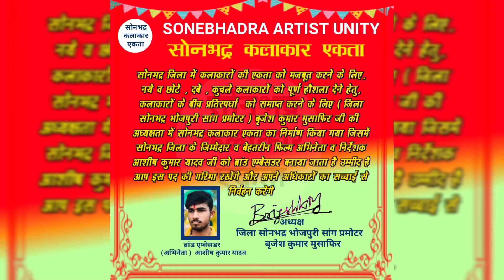Sonebhadra Artist Unity (सोनभद्र कलाकार एकता) से आप क्यों जुड़े देखिए इस विडियो में !!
Sonebhadra Artist Unity (सोनभद्र कलाकार एकता)

💠 :-  कौन कहता है कि कलाकारों को दबाया जा रहा है,  कलाकारों के प्रति कई सालों से प्रयास कर रहे भोजपुरी सॉन्ग प्रमोटर बृजेश कुमार मुसाफिर जी की अध्यक्षता में एक टीम की स्थापना किया गया है। जिसका नाम Sonebhadra Artist Unity (सोनभद्र कलाकार एकता) जिसके माध्यम से उभरते हुए नये-नये कलाकारों को उनकी मंजिल मिल सके।

कहते हैं न कि एक कलाकार समाज का आईना होता है तो जुड़िए हमारे साथ और दिखा दिजिए कि अच्छे कलाकारों को उसकी मंजिल तक पहुंचायेगी हमारी टीम सोनभद्र_कलाकार_एकता जो भी हमारे टीम अथवा हमारे प्लेटफॉर्म से जुड़ना चाहते हैं और अपना कंटेंट शेयर कर सकते हैं।

अध्यक्ष- बृजेश कुमार मुसाफिर
प्रदेश अध्यक्ष- विवेक कुमार
ब्रांड एम्बेसडर- आशीष कुमार यादव
नीति सचिव- अनिल केशरी
महामंत्री- शिवपूजन अग्रहरि
अनुशासन प्रमुख- सिंगर मयंक राज
कला विशेष संयोजक- अजित पटेल संजु
सलाह सचिव- अमरजीत आनन्द विराट जी
अभिनेता प्रमुख- धर्मेद्र शर्मा
गीतकार प्रमुख- विकास लाल यादव
पोस्ट प्रमुख- अमित गुप्ता बोस

From:- Sonbhadra Uttar Pradesh